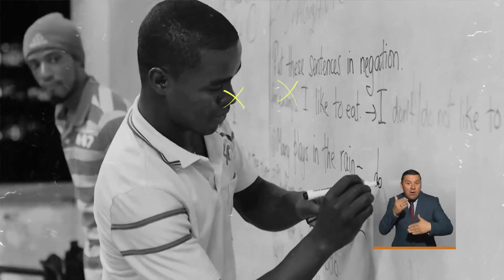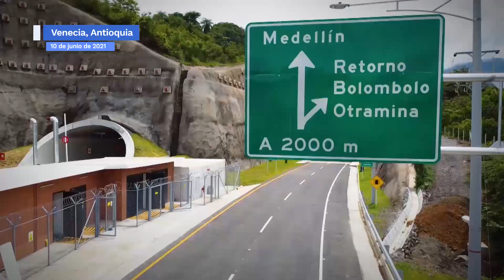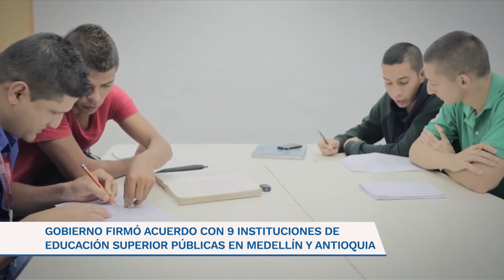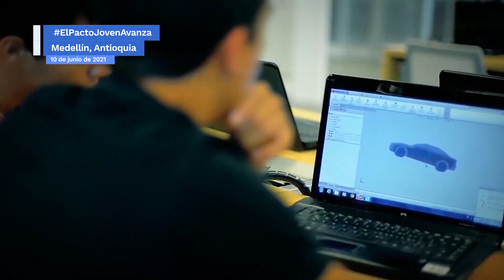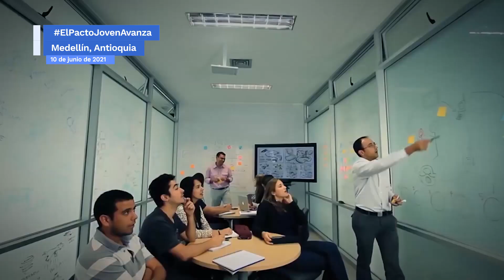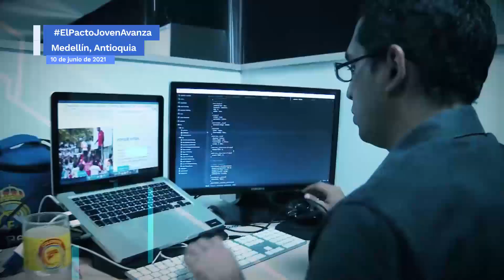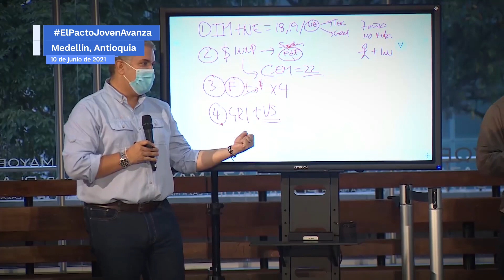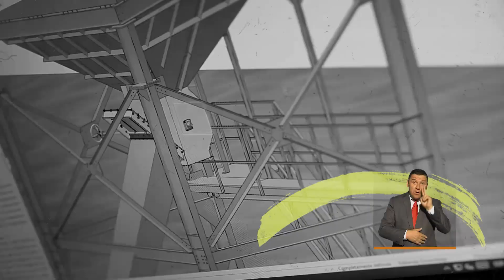Construyendo Futuro: Diálogo y obras con y para los ciudadanos - 13 de junio de 2021